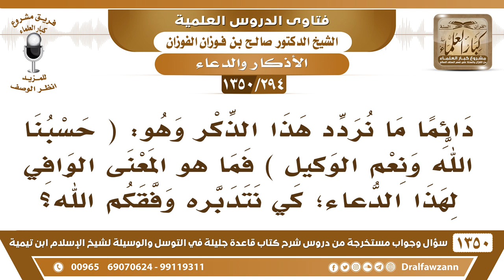[294 /1350] ما معنى هذا الذكر ( حسبنا الله ونعم الوكيل )؟ الشيخ صالح الفوزان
[294 /1350] السؤال: دائمًا ما نردد هذا الذكر وهو: ( حسبنا الله ونعم الوكيل ) فما هو المعنى الوافي لهذا الدعاء؛ كي نتدبره وفقكم الله؟
 الجواب: (حسبنا الله) أي كافينا، الحسب هو الكفاية، والله يكفي من قال الله حسبي، الله ﴿وَمَنْ يَتَوَكَّلْ عَلَى اللَّهِ فَهُوَ حَسْبُهُ﴾ [الطلاق:3]، يعني كافيه، (ونعم الوكيل) أي الموكول إليه أمور الخلق، فأمور الخلق موكولة إلى الله عز وجل هو الذي يتولاها، فهذا من التفويض إلى الله D، والاعتماد عليه.
للاشتراك في قناة الشيخ صالح الفوزان
أسئلة وأجوبة من شرح قاعدة جليلة ( 1350 ) مقطع

للاستفسار والإقتراحات والدعم
رئيس الفريق
لمشروع كبار العلماء